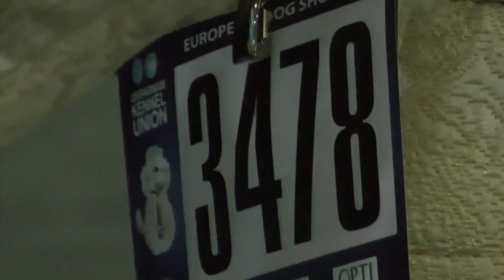ЕВРОДОГШОУ-2017 * ПОМЕРАНСКИЙ ШПИЦ * ОТКРЫТЫЙ КОБЕЛИ * 3478